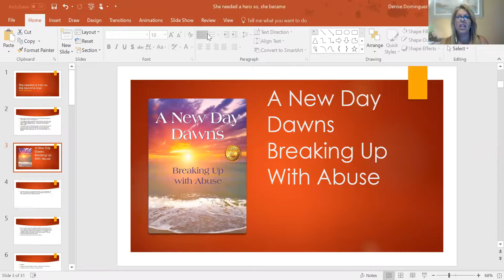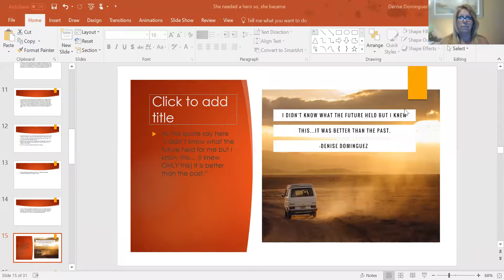She needed a hero so she become one!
This training call is all about knowing who you can "save" and it's not anyone else. It's YOU! Once you realize that your entire life will change! For 22 years, I was trying to save my ex until one day I said F this I'm looking out for me from now on and look at me now!